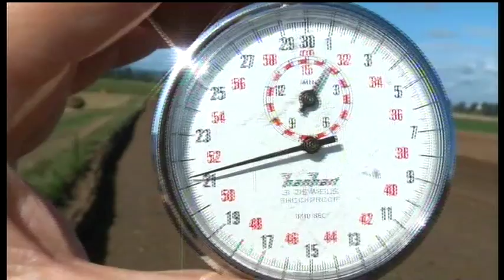GMS Mutterboden fräsen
Fa. GMS Fahrbahnsanierungen, Merzenich, kann mit ihren Großfräsen auch Mutterboden fräsen. Trotz heftigen Regens in den Tagen vor dem Einsatz sinkt die Maschine nicht ein.